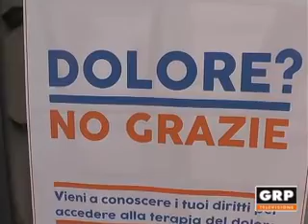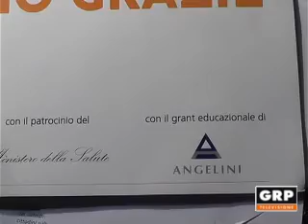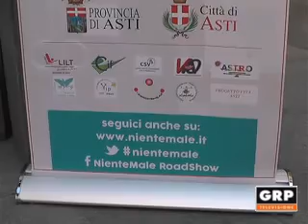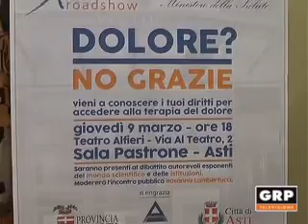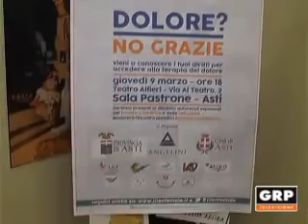Avvenimenti: Asti - Nientemale road show - GRP Televisione